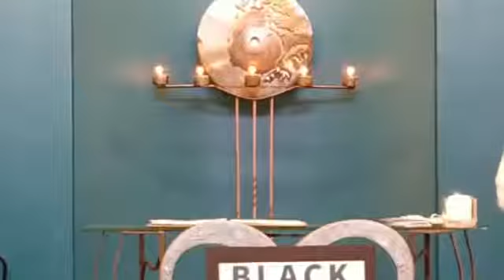Sunday Service 6-21-20